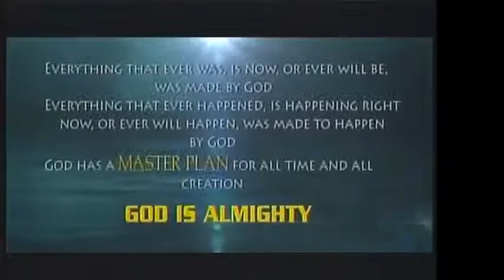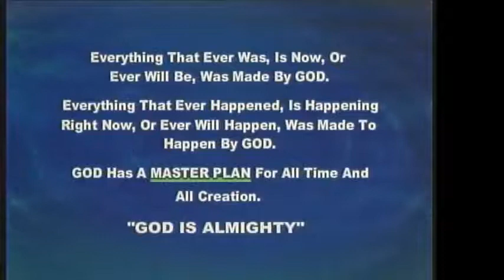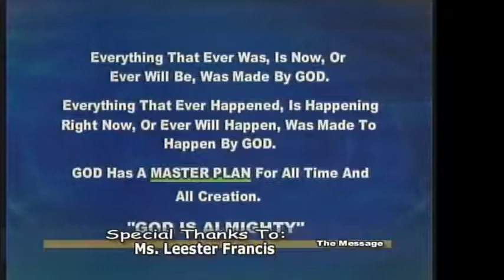Danatus N. King was live.2 ~ Voodoo Chief Divine Prince Ty Emmecca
The POWER Lunch: Hoodoo New Orleans Voodoo Secrets and Recipes with The Divine Prince, House of the Divine Prince, TyE POTIONS and Hoodoo Central on BTR.

Noon US CST LIVE from New Orleans, Louisiana

My LIVE Listen-In and Call-In Number is area code 347/215-8967 and My LIVE chat room and show page direct link and location is

"Spiritual Knowledge and Power lies in its efficacy and its ability to produce and manifest powerful, reliable tangible lasting manifestation and results, right here and now in this moment in time/space; all else is vanity, all else is ego, all else is illusionary."
~The Divine Prince

Do you want to just talk about it or are you ready for POWERFUL life affirming transforming lasting results and manifestation?
Psychics CAN Predict BUT New Orleans Voodoo and Hoodoo Gets Results!